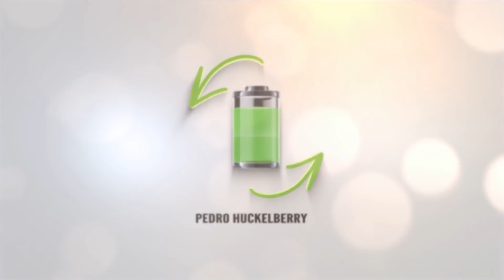Nueva ITV como afecta a los coches eléctricos